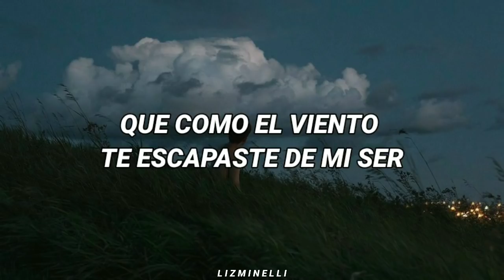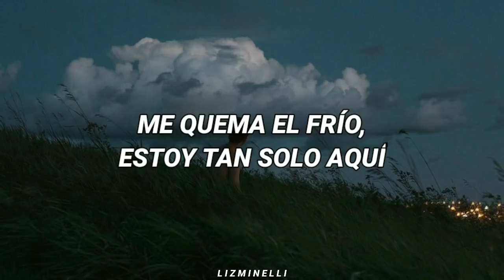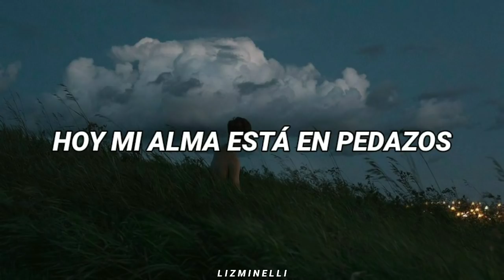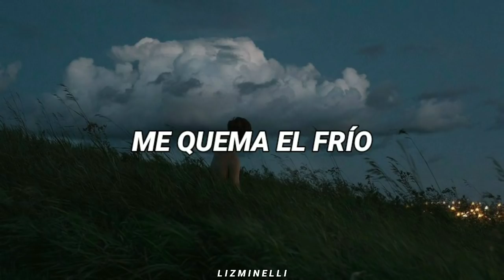Perdón - Alan Aguilar // Letra. ♡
[Letra]

Un abrazo encogido
La rosa que jamás te regalé
Los días que se fueron sin querer
¿Cómo fue?
Que como el viento te escapaste de mi ser

Como el agua de un río
Tan pura la inocencia de tu amor
Tú me entregabas todo sin temor
Y yo con tantas dudas destrocé tu corazón

Sobran motivos
Mi amor te pido
Que vuelvas a mis brazos
Me quema el frío
Estoy tan solo aquí
Sin ti

Si estoy contigo
Me siento vivo
Hoy mi alma está en pedazos
Estoy perdido
Solo queda el dolor
Mi amor
Perdón

Sobran motivos
Sin ti

Si estoy contigo
Me siento vivo
Estoy perdido
Mi amor
Perdón